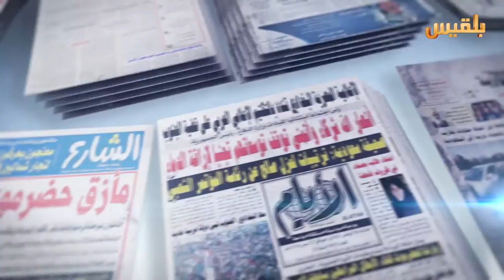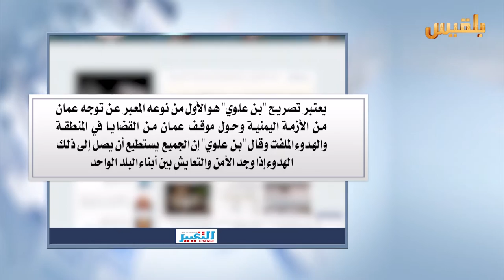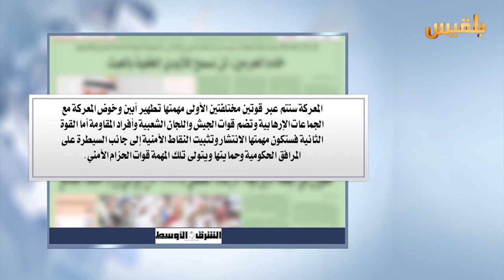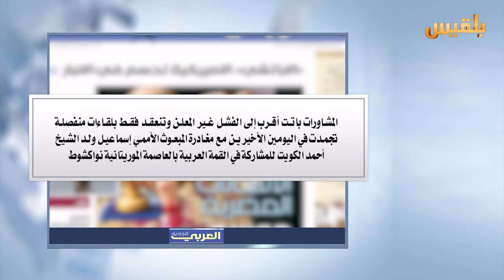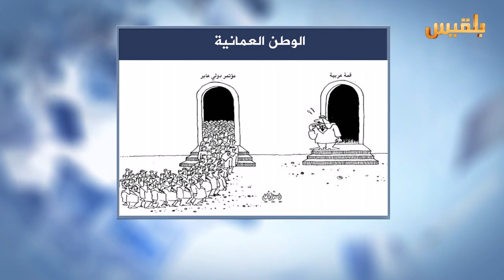كشك الصحافة | 27 - 7 - 2016 | تقديم : نضال الشبان